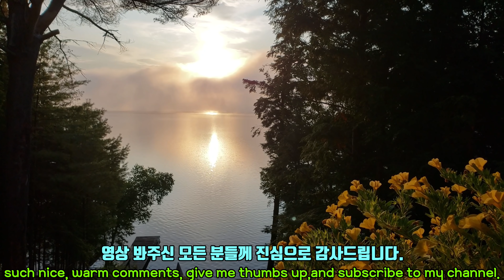서서 기지개 펴는 아기 다람쥐: 짧지만 심쿵한 미공개 영상들 Standing, Stretching Baby Chipmunk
물도 마시고 손도 씻는 다람쥐들

먹을때 귀가 접혀지는 아기 다람쥐

호두가 정말 맛있는 아기 다람쥐들

★다람쥐 친구들이 하나둘씩 보이기 시작합니다. 너무 반갑고 또 고마운 마음입니다.
아직은 편집해서 보여드릴 영상들이 충분치가 않아 4월 초쯤에 보여드릴 수 있을거라 기대해 봅니다.
그 동안은 아직도 못 보여드린 귀엽고 매력이 넘치는 다람쥐 영상들이 많아서 2019년 영상들을 보여드릴 계획입니다.
응원해 주시고 글 남겨주시는 분들 정말 감사드립니다. 댓글을 하나하나 못 드려 늘 죄송한 마음입니다.
그리고 모두들 힘든 시기 입니다. 부디 모두들 건강하시고 안전하시길 빌겠습니다.

★I have great news to share with you!
Our chipmunk friends are coming back one by one from their winter sleep.
I still don’t have enough new video that I can show you, but hopefully I will be able to share new videos with you in early April.
In the meantime, I have lots of adorable chipmunk videos that I haven’t yet posted from 2019 that I would love to share with you.
I always appreciate your support and love.
Bless you all and be safe.